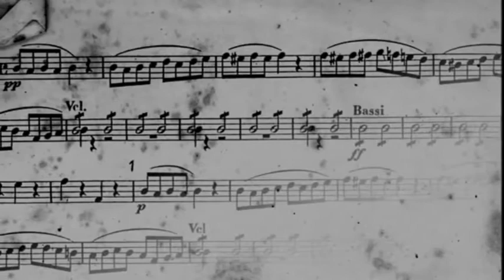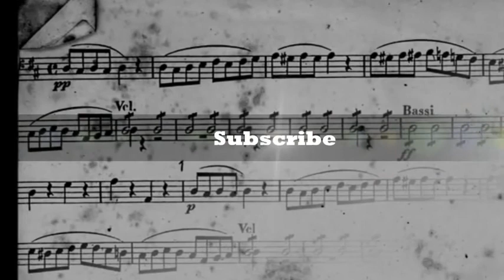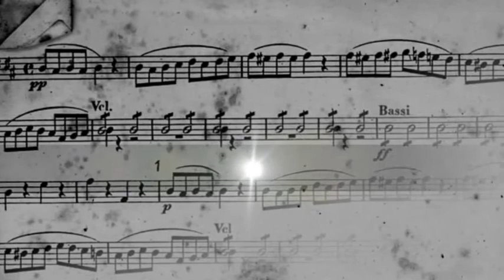Its hard to say good bye ( É difícil dizer adeus)